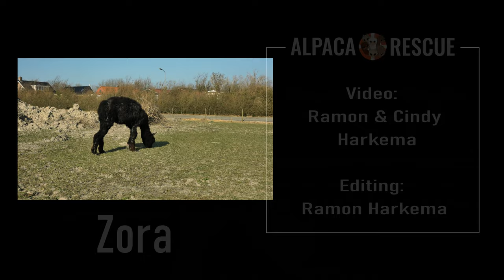Het verhaal van rescue alpaca Zora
Eigenaresse Mara verteld over rescue alpaca Zora. Zora heeft helaas last van schurft. Met veel liefde en passie hebben de mensen van de Alpaca er van alles aan gedaan om de schurft te behandelen. Gelukkig gaat het ondertussen een stuk beter met Zora, maar ze heeft waarschijnlijk nog wel even te gaan voordat ze weer net zo mooi in de wol zit als de anderen alpaca's

Zora (2019) is vermoedelijk het veulentje van Zara. In het voorjaar van 2020 kwam zij – samen met Zara – mager, uitgeput en schurftig aan bij Stichting Alpaca Rescue Nederland. Met extra voeding, vitaminen, huidbehandelingen en aandacht knapt ze op. Ze is niet aanhankelijk. Wel nieuwsgierig en levenslustig.

Ga dan naar Alpaca's Zeelandia. De opbrengst gaat naar onze rescue alpaca's.